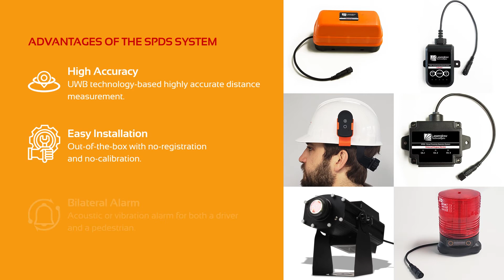SPDS – Intersection Management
Intersection Management

Laserglow's SPDS is a Smart Proximity Detection Safety System that is designed to reduce work accidents and enhance workflow at intersections. As a support system for drivers, it provides more information about the space through which they circulate. The system compliments other tools designed to enhance safety at work.

SPDS uses cutting-edge Ultra Wide Band (UWB) RF wireless technology to precisely measure the distance between vehicles to provide a highly reliable intersection management solution. It's easy to install without causing any damage to vehicles, and features industry leading proximity detection technology. SPDS is OEM-independent, so it is ideal for mixed fleets. The system works on robots, cobots (collaborative robots) and AGVs (automated guided vehicles), as well as forklifts and other industrial vehicles.